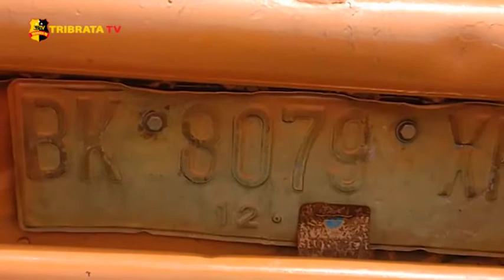TAK KUAT MENANJAK TRUK HANTAM RUMAH WARGA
Akibat tak kuat menanjak sebuah truk penuh muatan terperosok di Kecamatan Siantar Sitalasari Kota Pematangsiantar, truk fuso bermuatan material batu terperosok ditanjakan jalan Sibatu Batu Kecamatan Siantar Sitalasari Kota Pematangsiantar.

Truk bernopol BK 8079 XR yang dikemudikan oleh Zeky Ananda Putra Sumendap warga Huta Binjai kecamatan selesai kabupaten langkat.

Sebelumnya truk datang dari arah Pematangsiantar menuju menuju Tengko sesampainya di lokasi kejadian truk tidak kuat menanjak dan terperosok hingga mengenai tembok rumah warga hingga hancur. Tak hanya itu, peristiwa itu juga menyebabkan seorang pengendara sepeda motor yang sedang berada dibelakang truk terluka dan langsung di larikan warga setempat ke Rumah Sakit. Kasusnya kini sedang ditangani oleh satlantas polres Pematangsiantar.

Melaporkan.